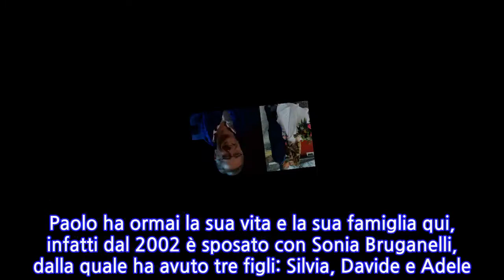Paolo Bonolis e le nozze della figlia Martina: il gesto di Sonia Bruganelli